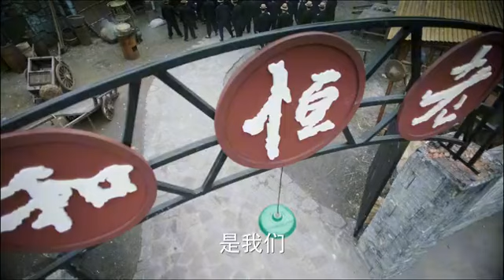黑帮要抓麻烦劳工，几百工人兄弟来增援，把黑帮围个水泄不通！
T48kAIRnaw
（远大前程）陈思诚